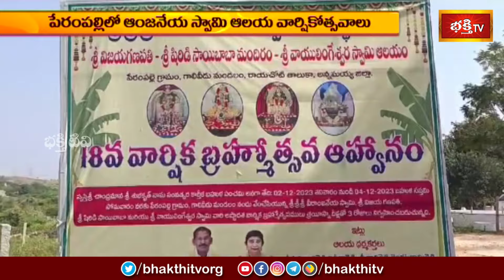Devotional News | Bhakthi Visheshalu (భక్తి విశేషాలు) | 23rd Jan 2024 | Bhakthi TV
Watch: Devotional News | Bhakthi Visheshalu (భక్తి విశేషాలు) | 23rd Jan 2024 | Bhakthi TV

1. ఈ శివుడి పాట మీ ఇంటికి సిరిసంపదలను తెస్తుంది
2. Lord Shiva Most Popular Song
3. Samba Sada Shiva Song
4. Kalabhairava Ashtakam (కాలభైరవ అష్టకం)
6. కార్తిక మాసంలో తప్పక వినాల్సిన పాట

【♟】 KOTI DEEPOTSAVAM ALL VIDEOS :
1. Speeches at Koti Deepotsavam
2. Specials at Koti Deepotsavam | Bhakthi TV
3. Pravachanalu at Koti Deepotsavam